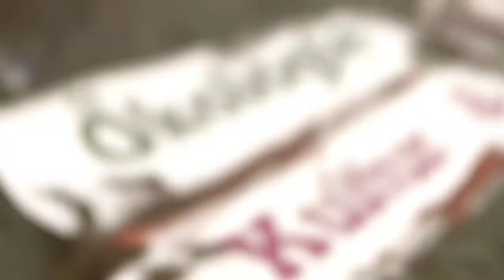Rolf Hansen - Live aus der ufaFabrik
Wer möchte kann gerne unter dem Text "virtuelles Ticket" etwas spenden: oder IBAN: DE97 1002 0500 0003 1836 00 Jeder Euro hilft ;-)

 Der dänische Gitarrist Rolf Hansen, ist ein Ausnahme-Talent an der E-Gitarre, das häufig mit dem legendären Bill Frisell verglichen wird.
Hansen, dessen musikalische Ausbildung und Ursprünge eigentlich im Jazz liegen, war als Gitarrist viele Jahre einer der gefragtesten Studio- und Sessionmusiker in der Dänischen Rock- Pop- und Folkszene. Von 2010 bis 2017 trat er unter dem Namen "Il Tempo Gigante" solo auf und veröffentlichte zwei Alben: »Lost Something Good« (Speed of Sound, 2010) und »Watch It Watch« (Resonans, 2014). Auf zahlreichen anschließenden Tourneen durch Europa machte er sich einen Namen in der alternativen Folkszene.
Nach einer Phase der Neuorientierung veröffentlichte er im September unter seinem eigenen Namen beim Berliner Label Karaoke Kalk sein dritten Album »Elektrisk Guitar«, ein rein instrumentales Werk.
Neben seinen Solo-Projekten ist Rolf Hansen seit einigen Jahren in enger künstlerischer Zusammenarbeit mit Donna Regina sowie Anders Mathiasen (ehem. Murder, DK) und Henriette Sennenvaldt (ehem. Under Byen, DK) verbunden.